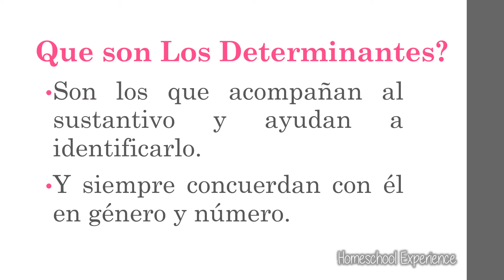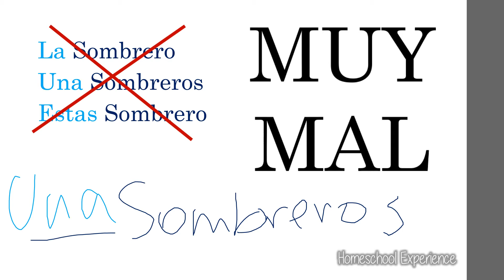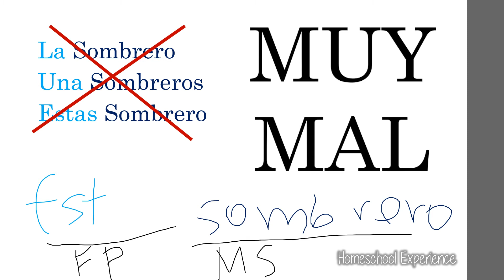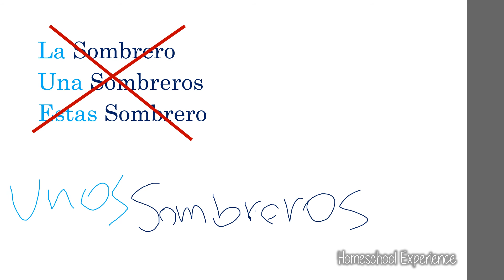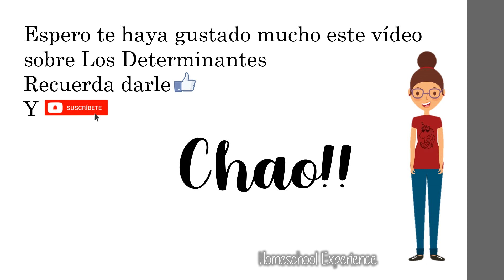Los Determinantes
Hola Homeschoolers!!!

El día de hoy estaremos viendo sobre Los Determinantes.

Chao!